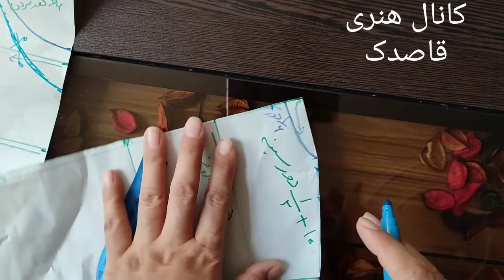آموزش برش و دوخت لباس دخترانه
آموزش برش و دوخت لباس دخترانه برای خردسالان را در این ویدیو نشر کردم دوستان که آموزش الگو پایه را ندیده روی لینک زیر کلیک کند با راحت ترین راه می توان برای دختر های گل لباس دوخت